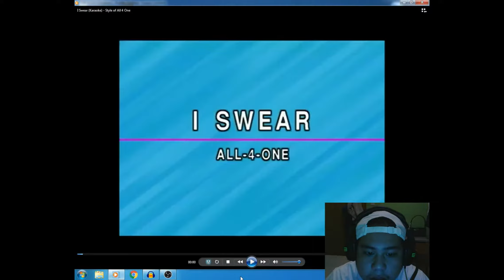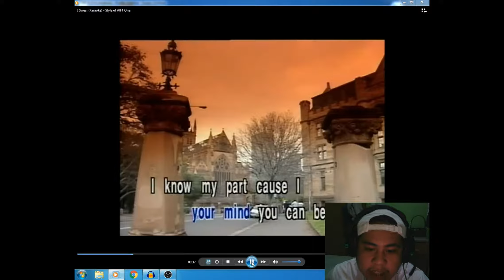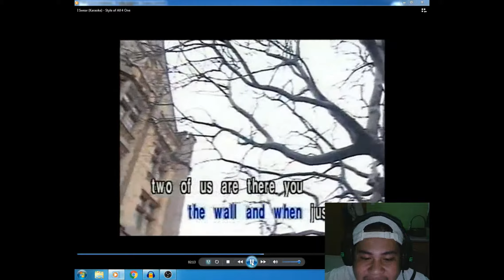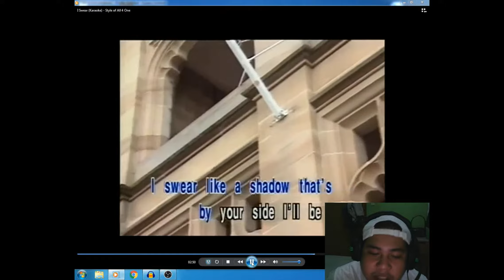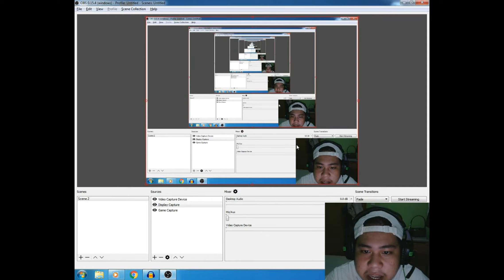How I Sing? Part #2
Im going to sing I Swear by All4One. I give my best here. Please watch until the end.